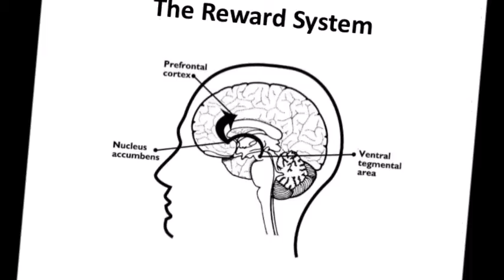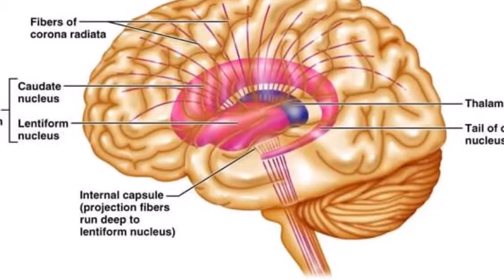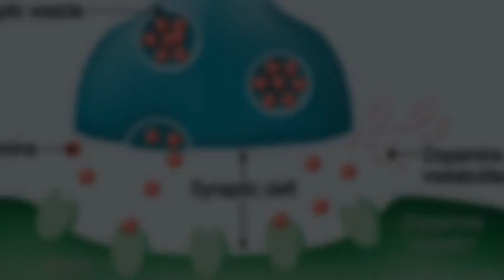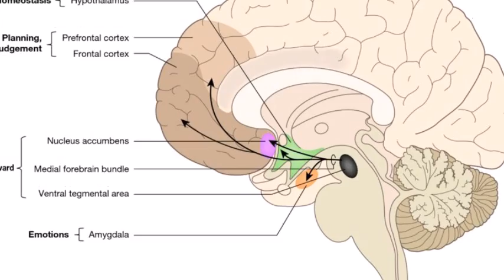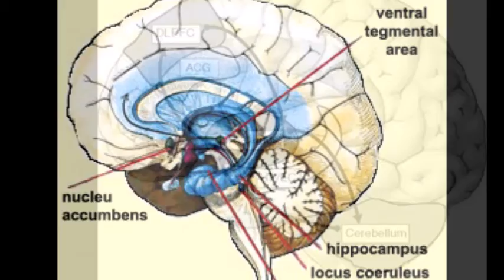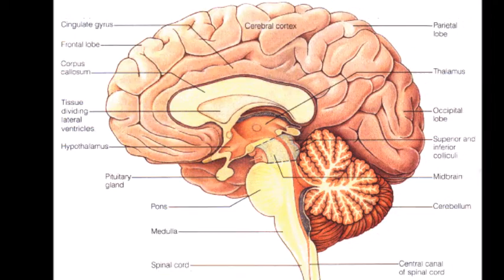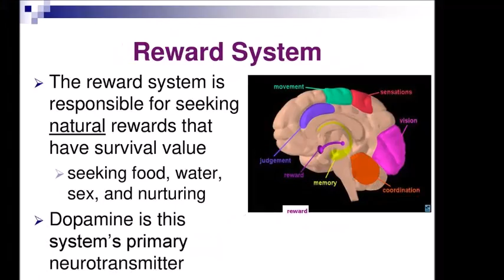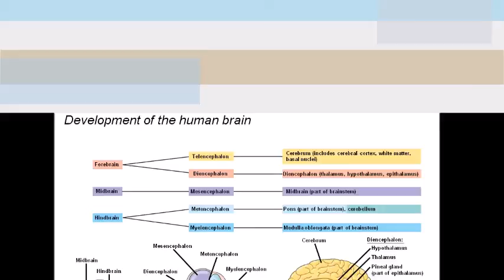the reward system of the human brain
WHY STUDY BRAINS?
The brain study is called neuropsychology and it's a huge topic. And there are hundreds of useful websites on brain science. Brainwave-JCP (aka Joël Caserus), focus on the core of psychology to have to know and be able to make sense of the latest studies and theories in progress ...
The brain is the seat of consciousness. The brain is the origin of our decisions and processes that lead to our feelings and memories. This is where his "me" is.
Follow the projects:
Via community tools or not, to be able to contribute to carry out its projects, such, website, blogs, social networks (Facebook and Google+), and video channels, You tube, Vimeo and Dailymotion, Brainwave-JCP (aka Joel Caserus), already available and online:
How to support projects:
Answer any follow-up questionnaires ...
Like the page Brainwave-JCP
Supporting projects of Brainwave-JCP.